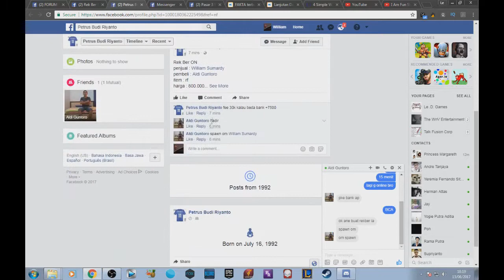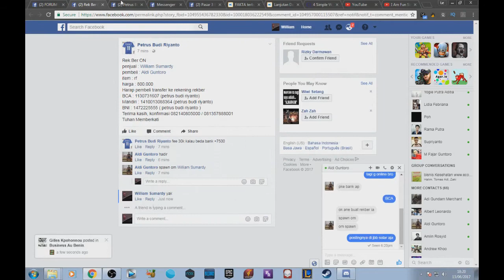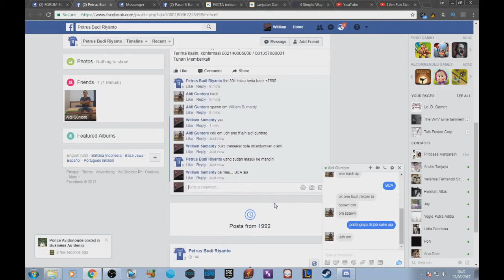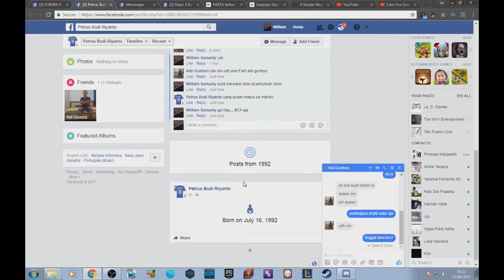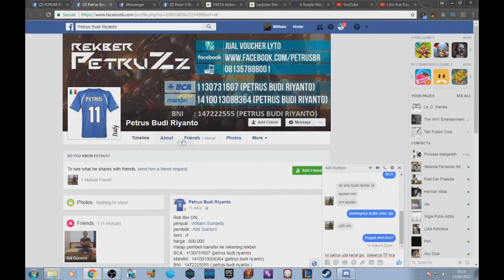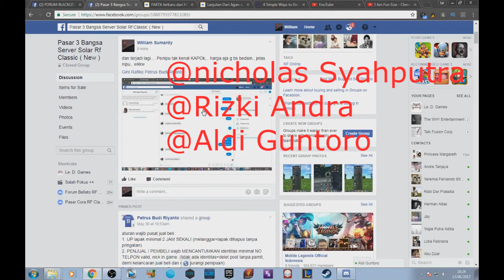Cara Mengatasi Scammer RF CLASSIC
Scammer,RF Classic,Bellato,Cora,Accretia,server,solar,lunar,stellar

Ati" aja ya guys,, gw pantengin ini nama"nya :)